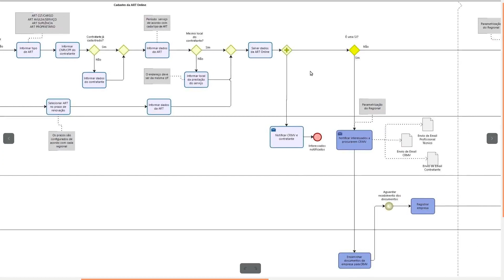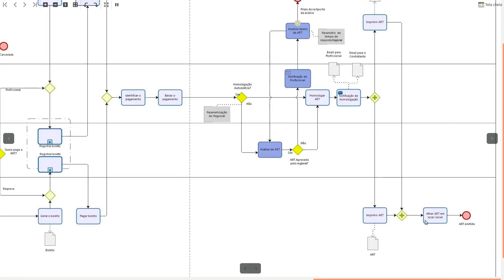ART On-line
Nova resolução do processo TO BE eletrônico de Anotação de Responsabilidade Técnica (ART On-line)